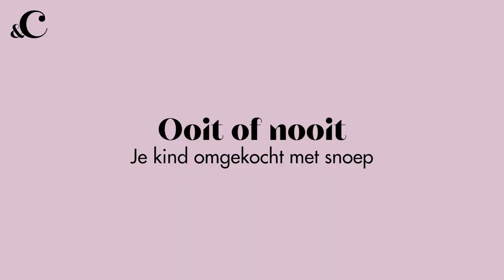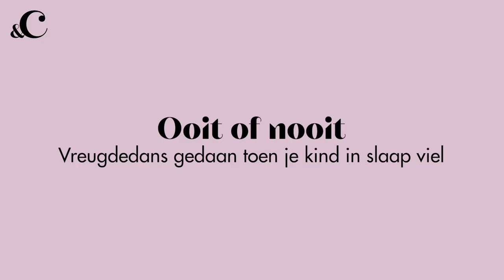Robin Martens doet vreugdedans wanneer dochter Makéna eindelijk slaapt - &C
Je kinderen opvoeden én een vlammende carrière hebben? Dat lukt alleen met wat helpende handen. In deze video actrice Robin Martens met haar twee zussen Lois (link) en Roxan over dochter Makéna (1). Hoe verschillen ze in omgang met haar, voeden ze hetzelfde op en wat weten ze eigenlijk van elkaar?

Deze video hoort bij &C's Oh Baby! Special, shop 'm nu in de winkels of via onze